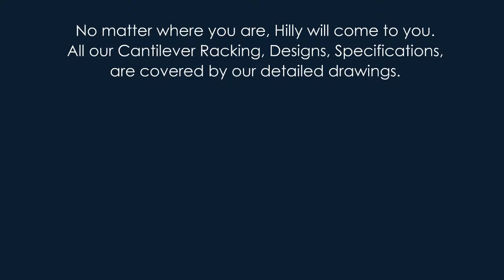David Hill Industrial Group #69